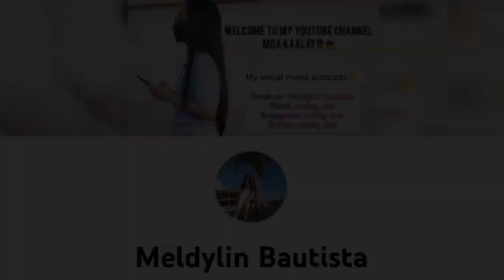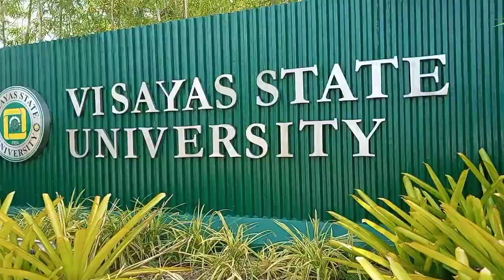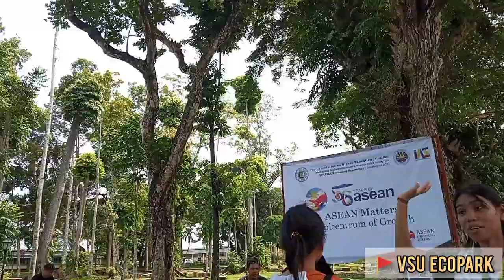DAY 1: VISAYAS STATE UNIVERSITY (VSU) CAMPUS TOUR🤗| DI KA LABS, SO WAG KA NG UMASA🤣🤣🤣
Hey mga kaalay! Welcome back to my YouTube channel, this is Mel!!🤣 And as promised po, eto na po yung vlog ko nung Day 1 which is yung campus tour po namin sa VSU🤗 Dito nyo po malalaman kung anong gagawin pag nasa loob ka ng campus🤣🤣🤣To be continued na po yung Day 2-4 kasi ineedit ko pa😅 Enjoy watching po mga kaalay!!!🤗 Wag nyo pong kalimutang mag subscribe sa aking YouTube channel at iclick nyo na rin po ang notification bell para maging updated po kayo sa susunod ko pa pong mga videos 🤗 Thank you mga kaalay!!🙇